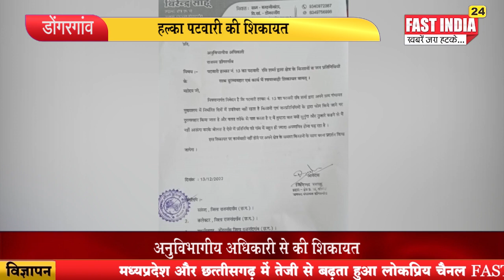हल्का पटवारी की शिकायत